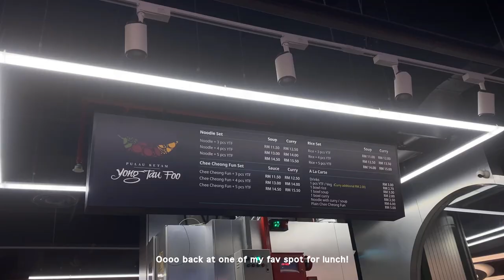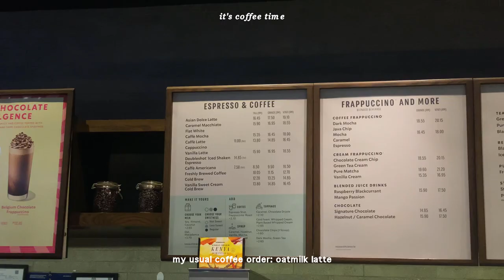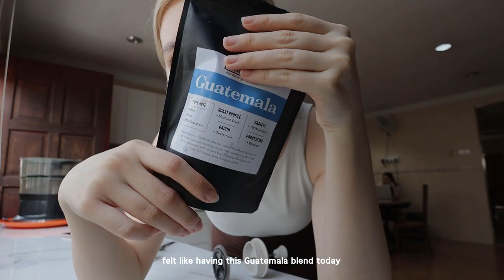what I REALLY eat post-ED recovery :)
hey!

I've been asked to share what I normally eat in a day so I thought I'd bring you along a few days in my life and show you whatt I *REALLY* eat!!!

P I E C E S  I  W O R E:
✿ Align™ High-Neck Tank Top (Bone) (wearing size 6)
✿ Align™ High-Rise Pant 24" (Java) (wearing size M)
✿ Align™ High-Rise Short 8" (Sage) (wearing size 8)

✿ clip on mic